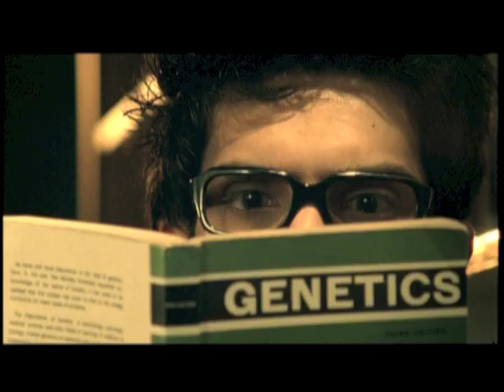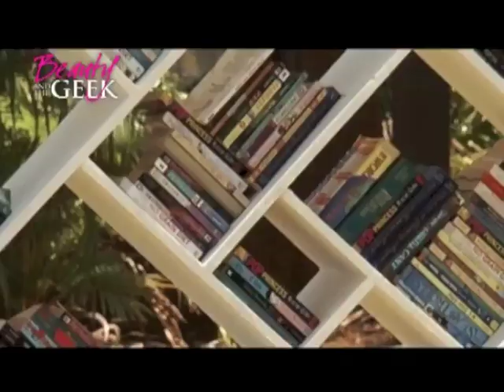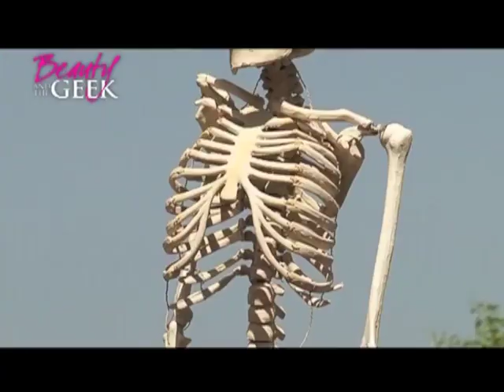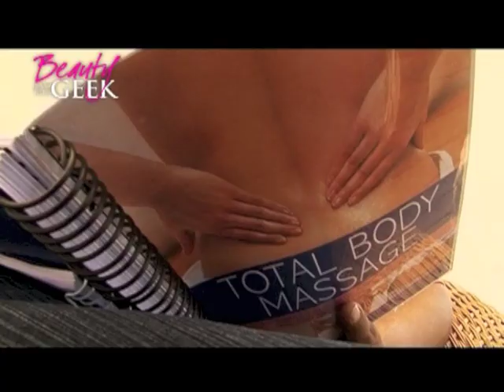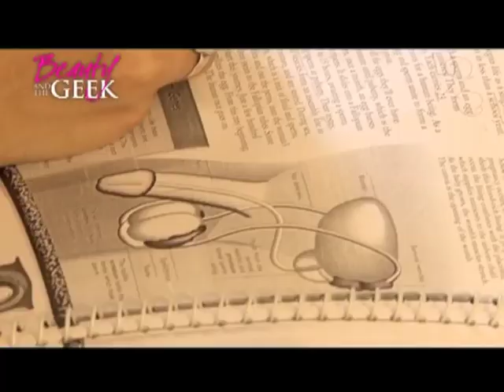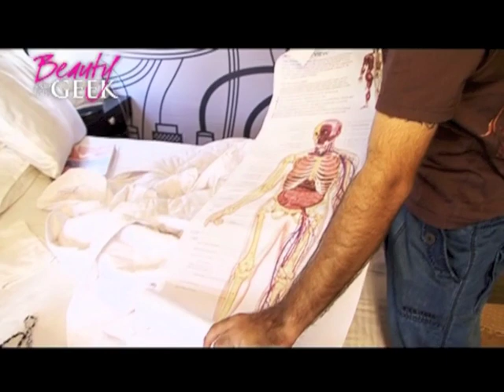Beauty and the Geek - Akal Meets Shakal (hosted by VJ Andy) - Season 1 Episode 2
An Indian adaptation of the acclaimed International format 'Beauty and the Geek'. The desi version of the show, hosted by VJ Andy, features a bunch of beauties who didn't consider intelligence as their precedence & a cluster of geeks for whom social aptitude or looks were never on their priority list play this game in pairs. While the Geek has to infuse bookish knowledge into the Beauty's brains, the Beauty will train the Geek in the subject of dating!